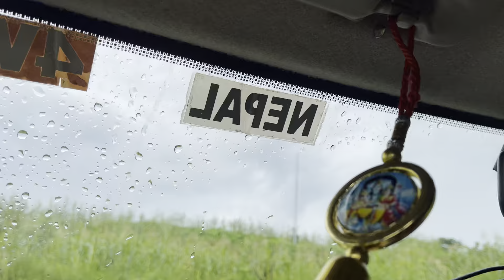Driving through Mohandada village